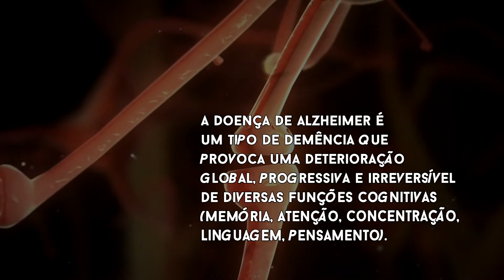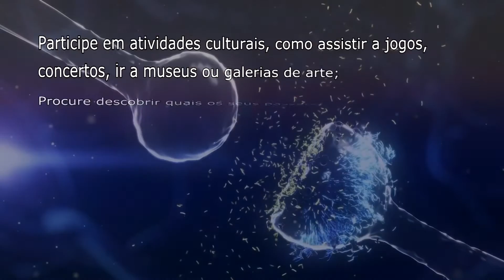Doença de Alzheimer - Ciência em Cena - EPCC Setúbal 2015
Realizado pela Turma Técnicos de Saúde da EPCC Setúbal, no âmbito do projecto de sensibilização Ciência em Cena,  desenvolvido pela Fundação Calouste Gulbenkian.
Setúbal 2015
utilização educativa, sem fins lucrativos, de imagens e musica.
todos os direitos pertencem aos artistas e produtores das obras